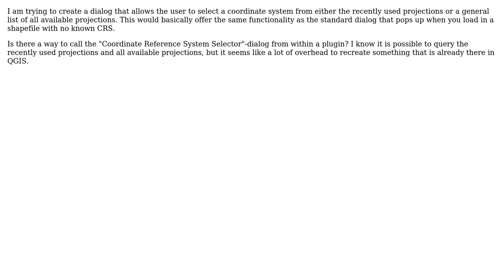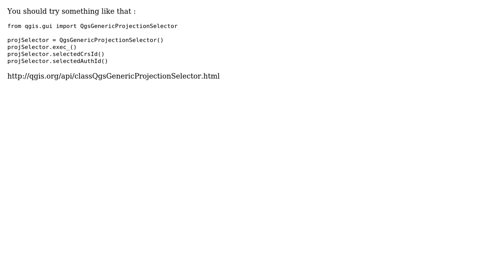GIS: Calling QgsProjectionSelector from QGIS Python plugin?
With thanks & praise to God, and with thanks to the many people who have made this project possible! | Content (except music & images) licensed under CC BY-SA | Music | Images & others | With thanks to user PolyGeo user lejedi76 user jonvnieu and the Stack Exchange Network Trademarks are property of their respective owners. You are responsible for your own actions.